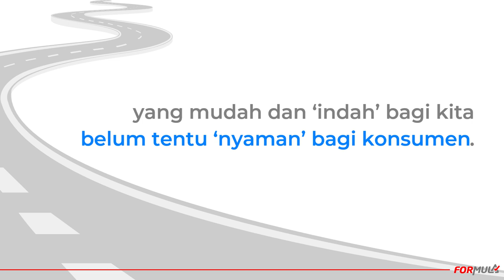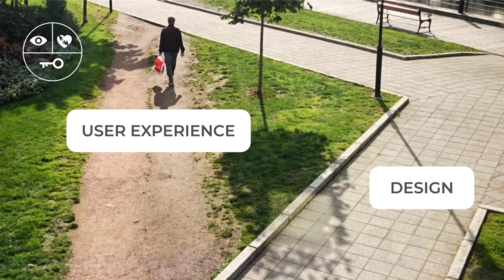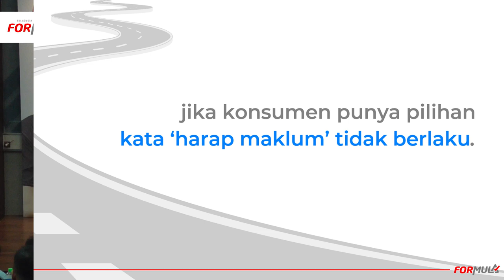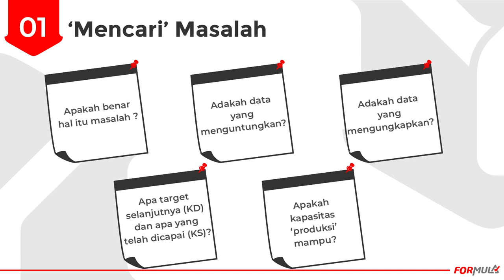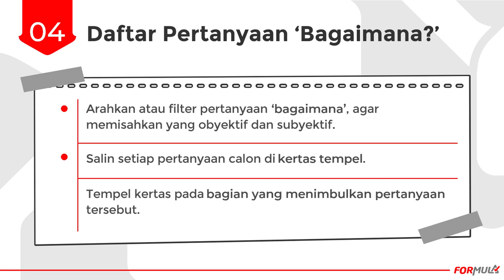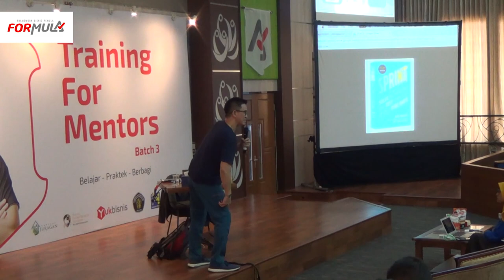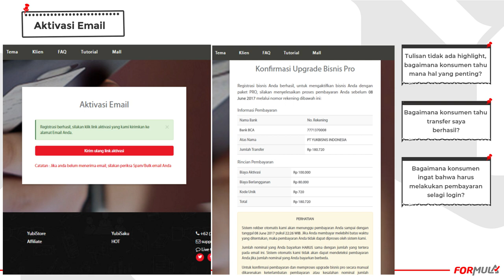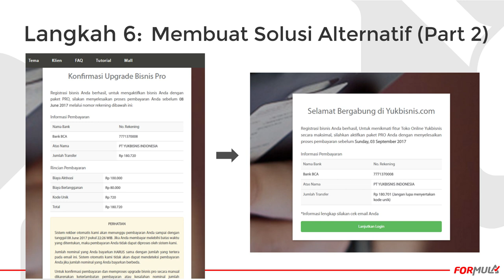OPTIMASI CUSTOMER JOURNEY - MENAIKKAN KONVERSI, TANPA MENAMBAH BIAYA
Bagaimana menaikkan konversi, tanpa menambah biaya.